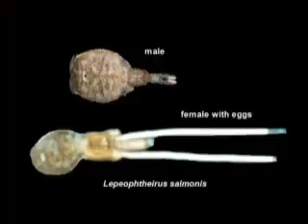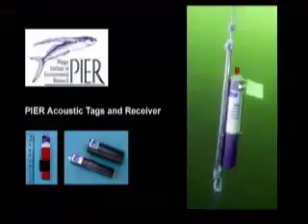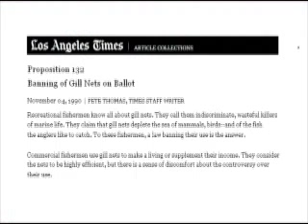M&M Gentle Giants episode one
First episode covering the giant sea bass (Stereolepis gigas)